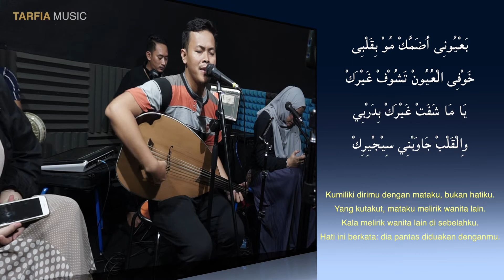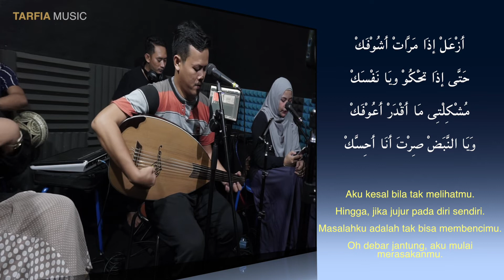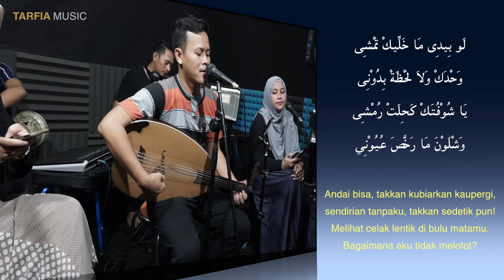Khallik Tamsyi | لو بيدي ماخليك تمشي | Tarfia Music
Hatem al-'Iraqi berhasil memopulerkan lagu klasik Khallik Tamsyi ini dengan gemilang.